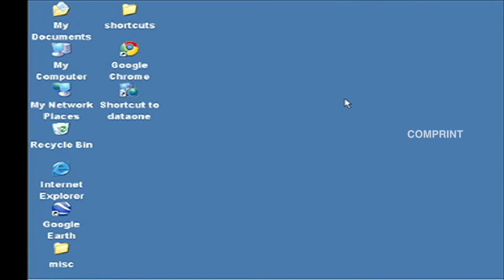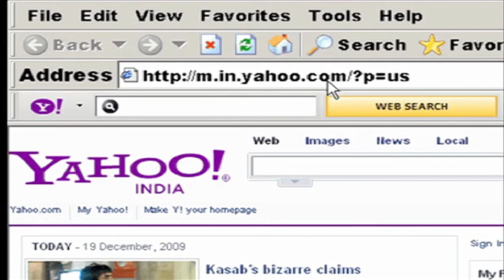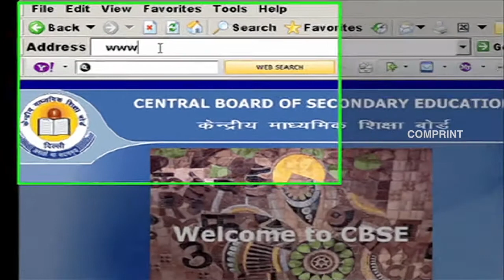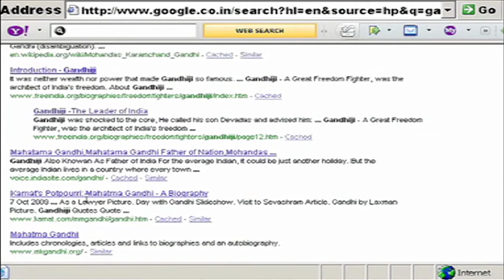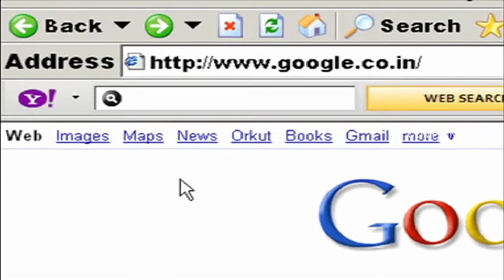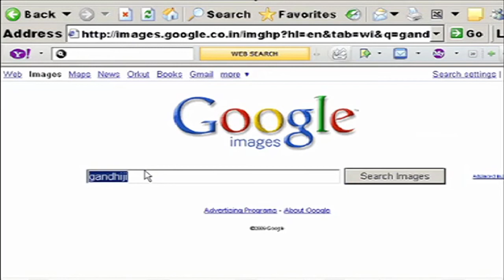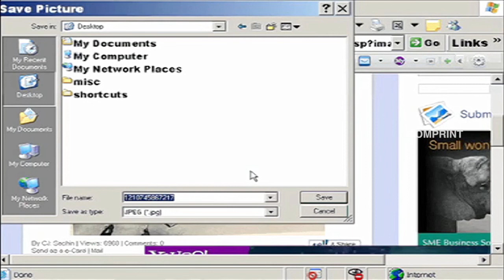Computer Basics For Beginners In Telugu | Learn About Internet Browsing | Digital Teacher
In this video, you will Learn About Parts Of The CPU. Digital Teacher presents many other educational videos which are useful for all age groups.